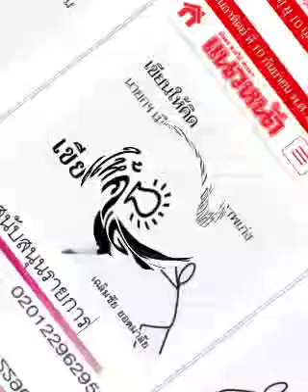สร้างภาพ...คืองานถนัด : ๑๐ ก.ย.๖๖, เฉลิมชัย ยอดมาลัย, แนวหน้า: พ.วัฒนา(เสียง)